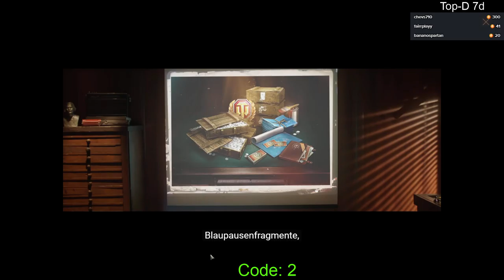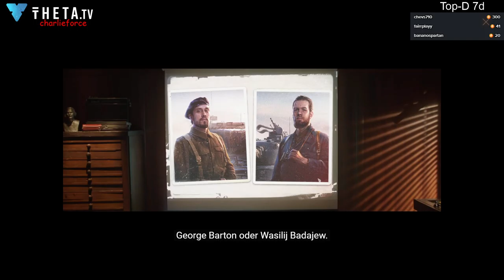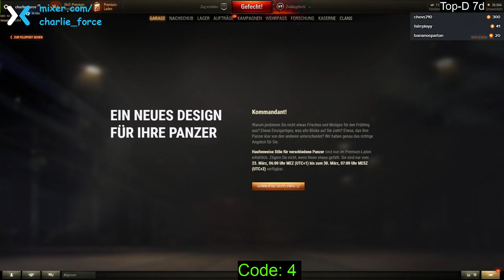2020 03 28 World of Tanks